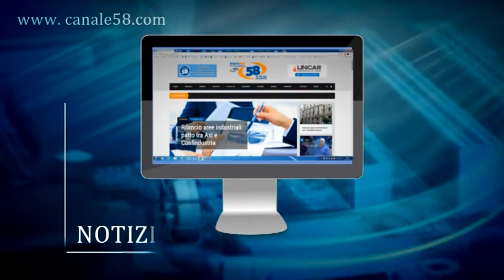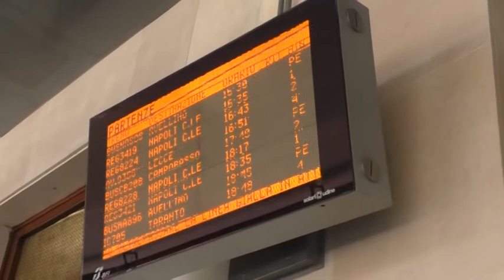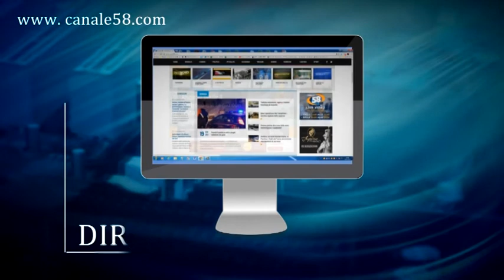Infrastrutture, Alta Capacità, Lioni-Grotta: l'ingegnere Blasi a Canale58 /INTERVISTA